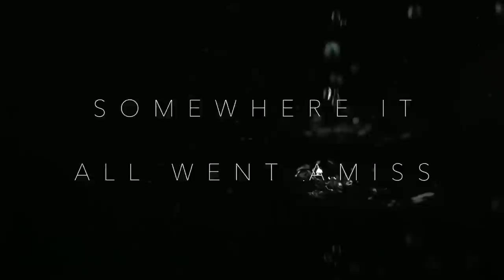Ascot Royals - New Skin (Lyric)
Music video by Ascot Royals performing New Skin (Lyric). (C) 2016 Ascot Royals, under license to Slaight Music